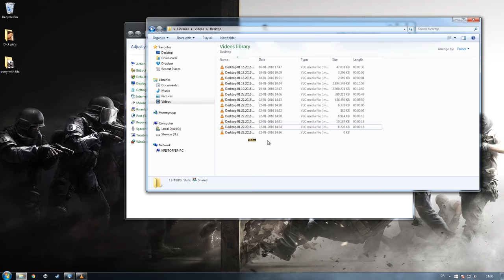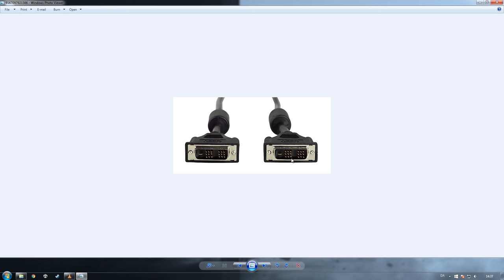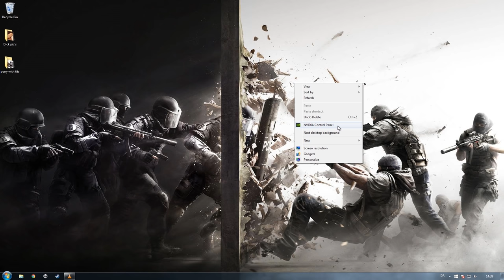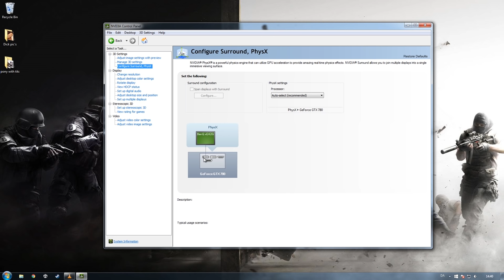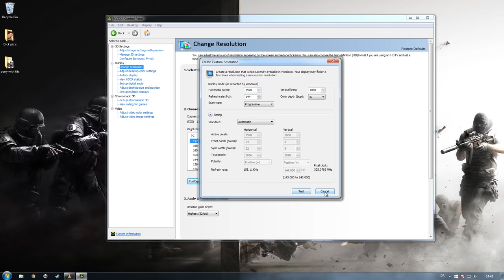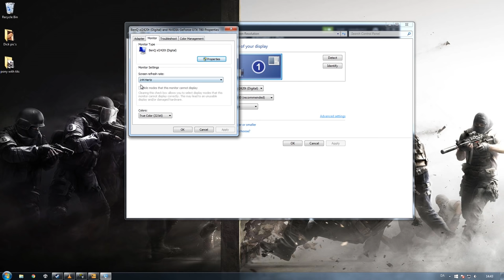How to setup your new 144Hz Monitor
You might not be 100% sure if you are running the 144Hz on your monitor! trust med the low latency compared to your old monitor could fool you !
- hthis guide can help you ! :D